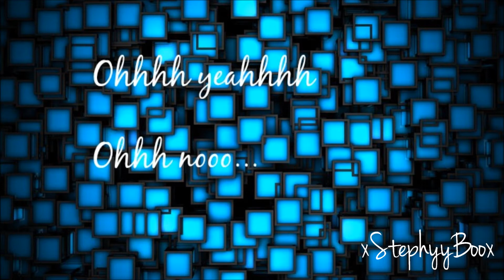Fantage Music Video~ | Samantha Jade- Turn Around ♥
I used Windows Live Movie Maker (WLMM) to create this fmv.
It took me foreva to finish.
*miranda09123
*linzey39
*rainbowcandy182
*salama768
*virayj
*sarahstage21
*caroline0911
 ~The people I listed above are the ones that helped me complete this fmv. Thank you! ♥